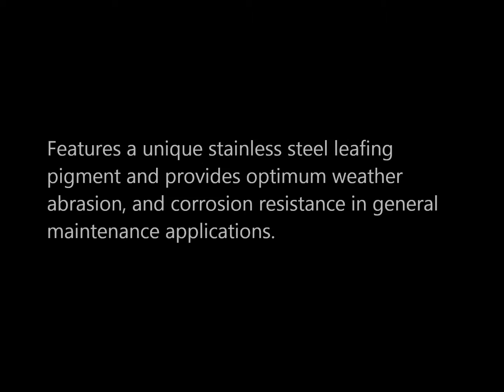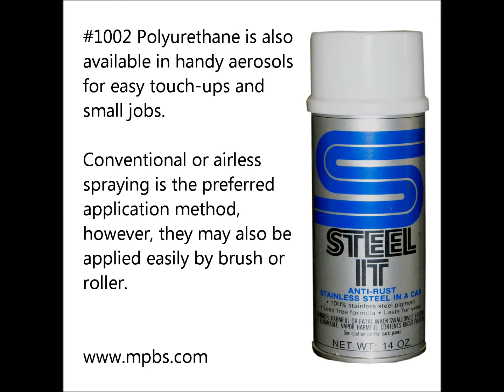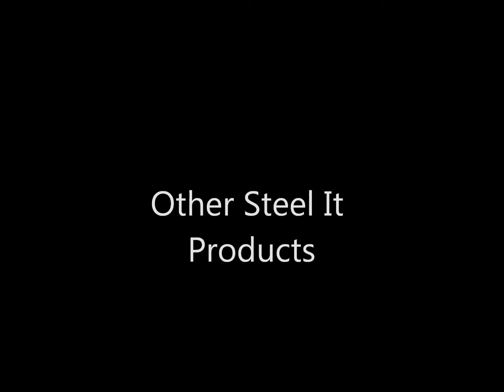Steel It Coating thru MPBS Industries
Steel It Epoxy Finish Coating 2 Parts - Gallon #4907
Steel It Epoxy Finish 2 Part - Quart #4907
Steel It Epoxy Primer Coatings - Gallon #4210
Steel It Epoxy Reducer (Thin only if necessary, using Steel-It #6811 Epoxy Reducer or small amounts of aromatic, glycol ether based solvents.)
Steel It Coating Alkyd Primer Gallon #2203
Steel It Alkyd Primer Quarts #2203
Steel It Coatings Polyurethane Finish Gallon #1002
Steel It Polyurethane Finish Quarts #1002
Steel It General Purpose Spray Can #1002 polyurethane is available in handy 14 oz. aerosols for easy touch-ups and small jobs; Conventional or airless spraying is the preferred application method
Steel It High Temperature Brush Grade Coating has heat resistant up to 1200 degrees F; Silicone resin; Gallon #5903
Steel It Heat Resistant Spray Can has heat resistant up to 1200 degrees F; 7 oz. aerosol.